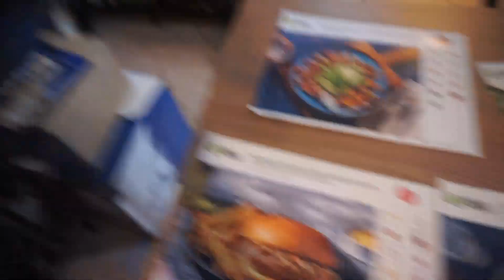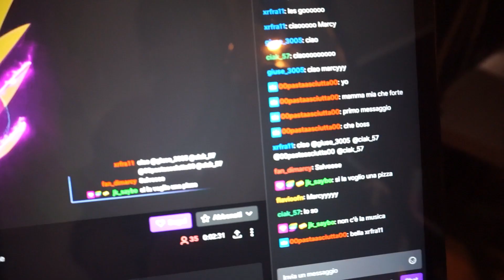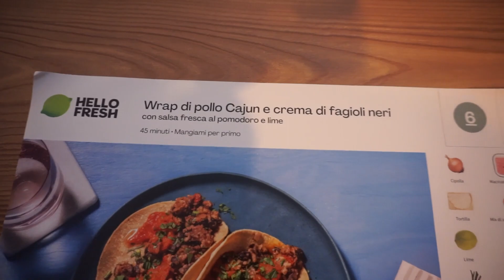CUCINO DA TE EP.3 / LEZIONI DI CUCINA A MARCY!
ciaoooo 😄, oggi  CUCINO DA TE EP.3 / LEZIONI DI CUCINA A MARCY!